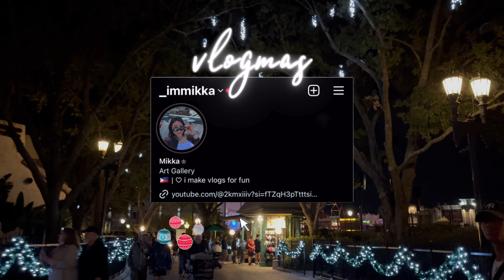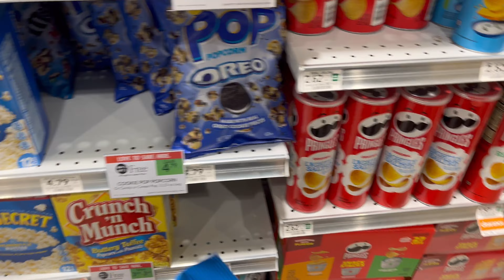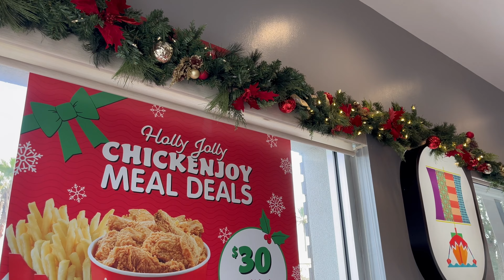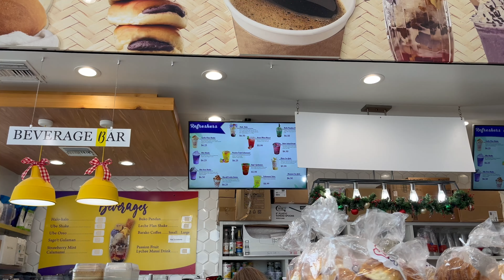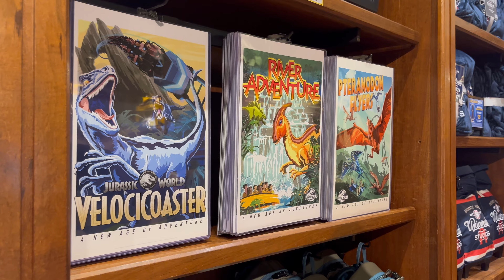taking a break from the city life and went to Universal !!!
Hi yeorobun! I spent my holidays in the south with my family. Lots of love ♡

Connect w/ me 🌚:
Beli: @2kmxiiiv